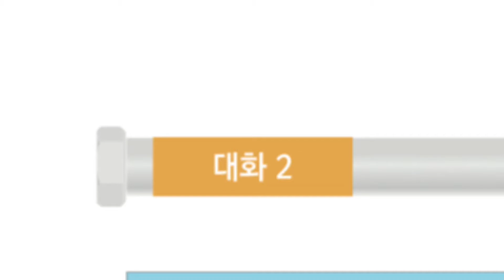Track 98 (Korean Language Course for Listening).